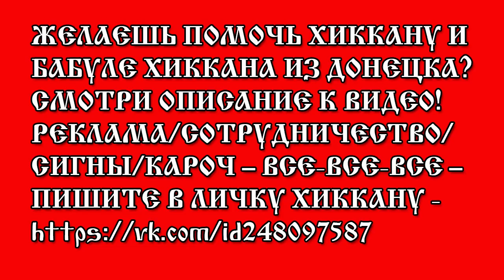ХИККАН №1: БИТАРД С КРАСОТКОЙ IRL